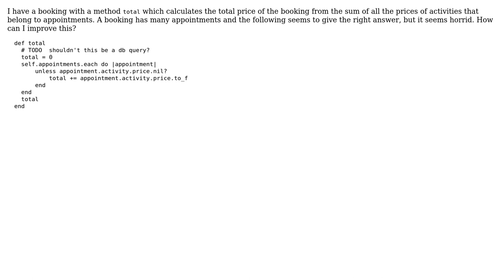Code Review: Calculate sum of price on distant relation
With thanks & praise to God, and with thanks to the many people who have made this project possible! | Content (except music & images) licensed under CC BY-SA | Music | Images & others | With thanks to user Will user Jamal user Flambino and the Stack Exchange Network Trademarks are property of their respective owners. You are responsible for your own actions.